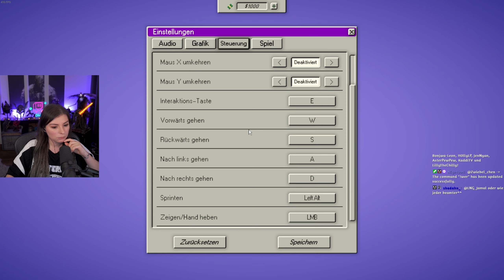Die MANAGER feuern sich SELBER?!😅 | Dale & Dawson in der BONJWA LOBBY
Dale and Dawson ist ein Social-Deduction-Spiel bei dem man Teil einer kleinen Firma ist. Während ein Großteil der Leute versucht, die Firma am laufen zu halten, gibt es eine kleine Personengruppe, die versucht die Arbeit so gut es geht zu sabotieren!
Der Manager der Firma steht jetzt unter Zeitdruck die Saboteure schnell zu feuern, ansonsten wird er selber seeeehr schnell ersetzt!
Das ganze gepaart mit Ingame Voice sorgt für einige abenteuerliche Szenen im nicht ganz so üblichen Büroalltag :D Viel Spaß dabei!